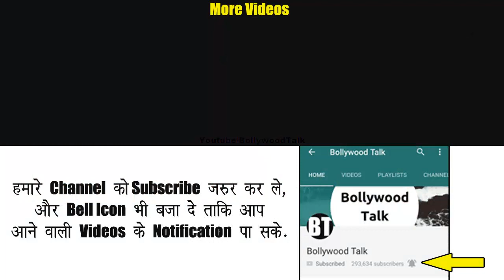Shaka Laka Boom Boom V/s Taarak Mehta ka Ooltah Chashmah